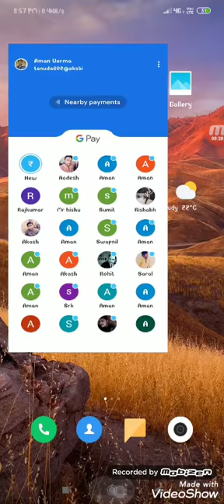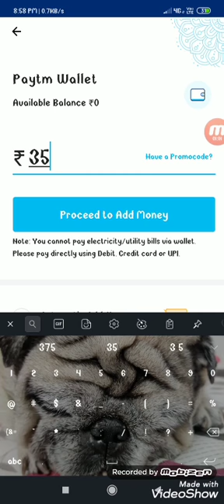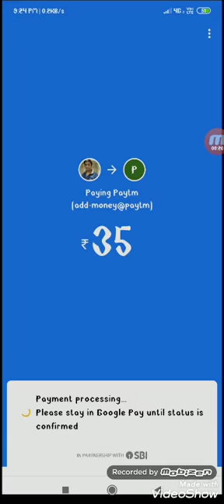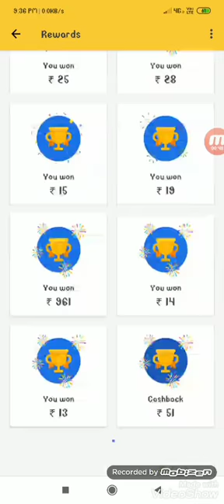Google pay (Tez), easy Trick to Get Rangoli, flower stamp in Diwali offer || 100 % working trick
Google pay
Diwali offer

Tez get rangoli, flower stamp

Easy Trick to Get rangoli/ flower

100% working

Google pay stamp collection easy

Diwali dhamaka

Get 251 in Google pay

Assured 251 rs on Google pay easy way to earn money